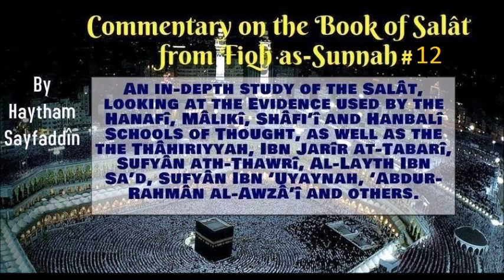Commentary on "Fiqh as Sunnah - The Book of Prayer" #12 - Haytham Âl Sayfaddîn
Sharh Fiqh as-Sunnah Kitâb as-Salât #12

Is catching the Rukû’ enough?

Is it enough (As is the opinion of the majority)?

Or is it not enough (As is the opinion of Al-Bukhârî, Ibn Khuzaymah, As-Sibghî, As-Subkî and Ibn Ibn Hazm)?

Sleeping Through or Forgetting the PrayerWhoever sleeps through or has forgotten to pray a certain prayer should pray it when he wakes up or remembers the prayer.

This is according to consensus, as mentioned by Ibn Hazm in “Al-Muhallâ”and Ibn Taymiyyah in “Minhâj as-Sunnah”.

Making up the missed Salawât in order?

Is it obligatory (As is the opinion of Az-Zuhrî, An-Nakha’î, Rabî’ah, Zufr Ibn al-Huthayl, Al-Layth Ibn Sa’d, Ahmad Ibn Hanbal and Yahyâ al-Ansârî)?

Or is it recommended (As is the opinion of Tâwûs, Al-Hasan al-Basrî, Muhammad Ibn al-Hasan ash-Shaybânî, Ash-Shâfi’î, Abû Thawr and Dâwûd Ibn ‘Alî)?

Or is it obligatory if it is five or less (As is the opinion of Abû Hanîfah and Mâlik)?